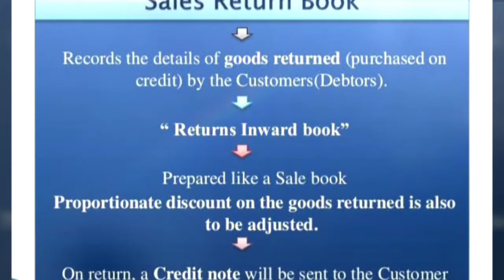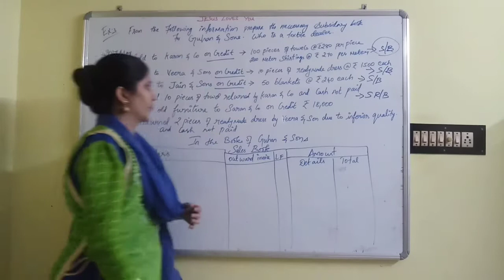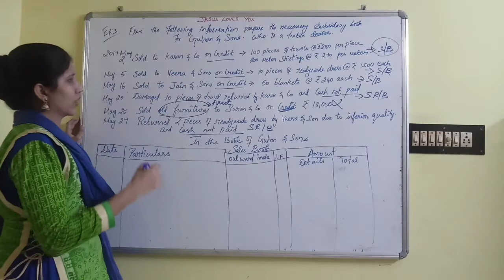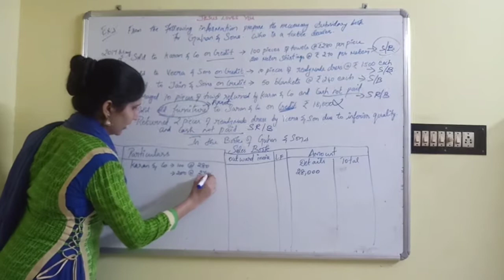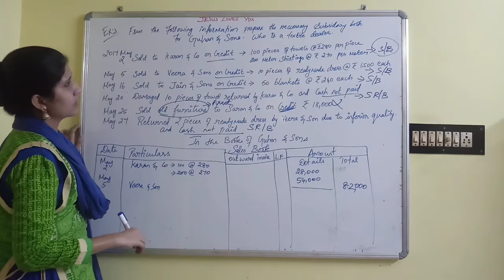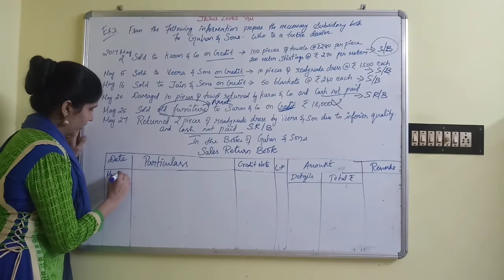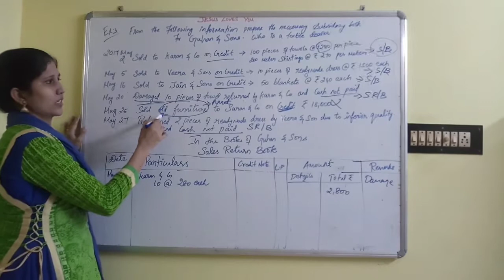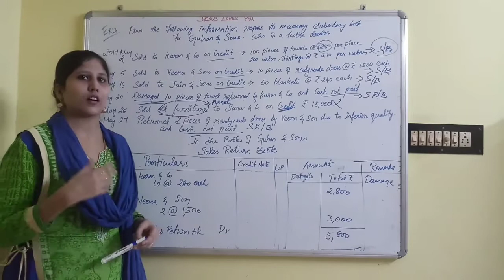Subsidiary book -1 sales book and sales return book (lecture-3)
In this video:
Sales and Sales return book is explained with example sum for your better understanding.